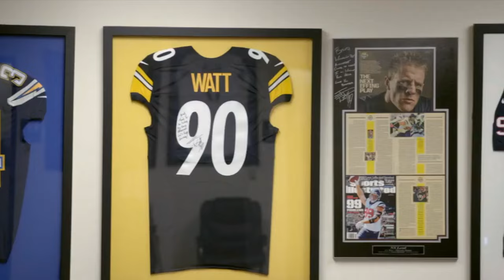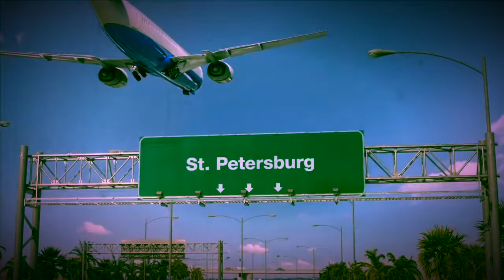NFL Brothers highlights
Exploring the Legacy of the Mannings, Bosas, Watts, Griffins, and Kelces!
Manning Family;

Introduction to NFL Family Legacies
The National Football League (NFL) is not just a showcase of America's premier football talent but also a testament to the incredible legacies formed by families whose members have left indelible marks on the sport. From quarterbacks to defensive giants, the families of Manning, Bosa, Watt, Griffin, and Kelce represent more than just exceptional athleticism; they embody the spirit, dedication, and passion that define the pinnacle of football excellence.

The Manning Quarterback Dynasty
At the heart of NFL's family legacies are the Mannings, with Archie Manning laying the foundation as a revered quarterback, despite the challenges of playing for the often-struggling New Orleans Saints. His sons, Peyton and Eli Manning, expanded the family's NFL lore, each carving out careers that not only included multiple MVP awards and Super Bowl victories but also set new standards for quarterback excellence and leadership.

The Bosa Brothers' Defensive Dominance
The Bosa brothers, Joey and Nick, have redefined defensive play in the NFL with their unmatched skills as defensive ends. Joey's impactful presence with the Los Angeles Chargers and Nick's critical role in driving the San Francisco 49ers' defense have made them household names, earning Pro Bowl honors and setting the bar high for edge rushers.

The Watt Brothers' Defensive Prowess
Similarly, the Watt family has made its mark through sheer defensive prowess. J.J. Watt, renowned for his time with the Houston Texans, is celebrated as one of the greatest defensive players in history, while his brothers, Derek and T.J., have shown versatility and skill in their respective roles, contributing significantly to their teams and the Watt family's legacy in the NFL.

The Griffin Brothers' Inspiring Journey
Shaquill and Shaquem Griffin's story is one of determination and resilience. Shaquem, playing without a left hand due to a congenital condition, alongside his brother Shaquill, has inspired countless fans and athletes. Their journey to and within the NFL, particularly with the Seattle Seahawks, speaks volumes about overcoming adversity and achieving greatness against the odds.

The Kelce Brothers' On-Field Excellence
Finally, the Kelce brothers, Travis and Jason, have exemplified on-field excellence and off-field charisma. Travis, one of the NFL's leading tight ends with the Kansas City Chiefs, and Jason, the anchor of the Philadelphia Eagles' offensive line, have both been instrumental in their teams' successes, including Super Bowl victories, showcasing the dynamic impact families can have on the sport.

These families, through their achievements and contributions to the NFL, have not only provided fans with unforgettable moments but have also set new standards for excellence, leadership, and perseverance in professional football.